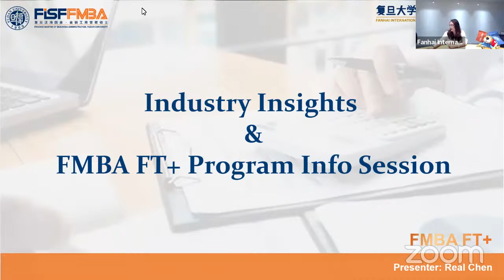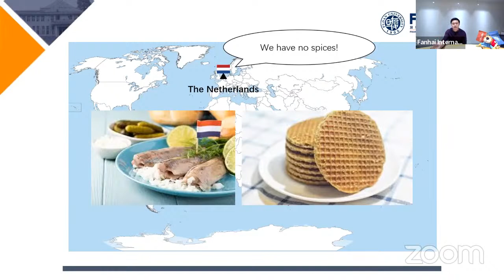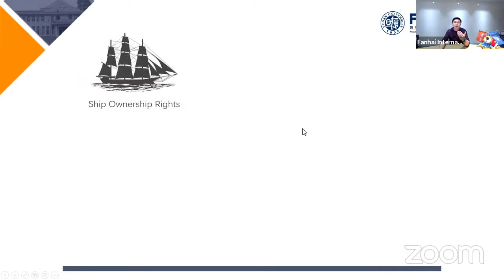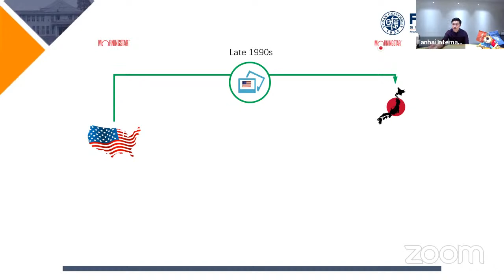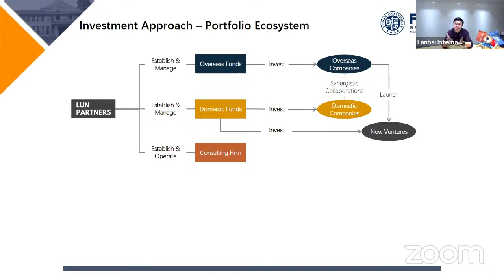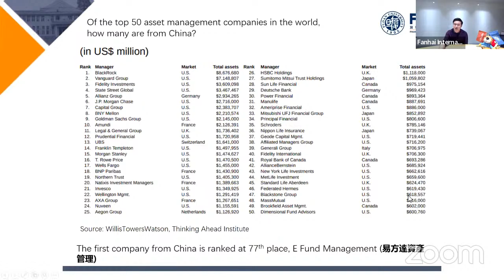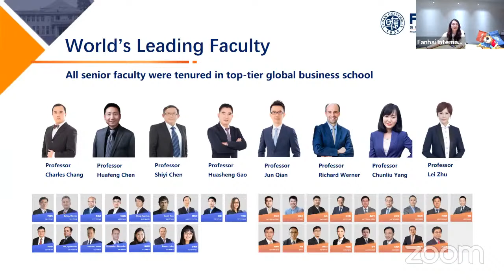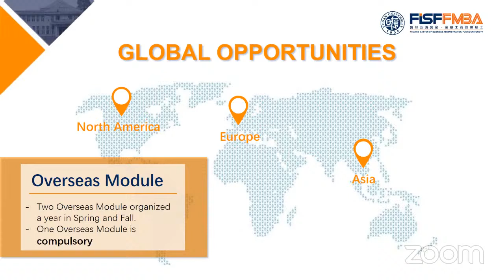Fudan University - FISF Finance MBA Free Class: Finance Industry Insights